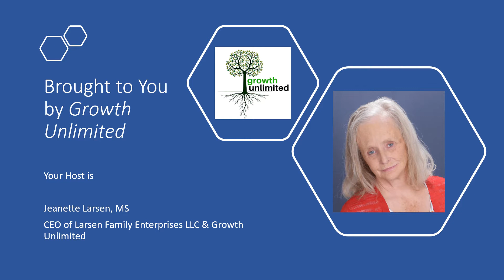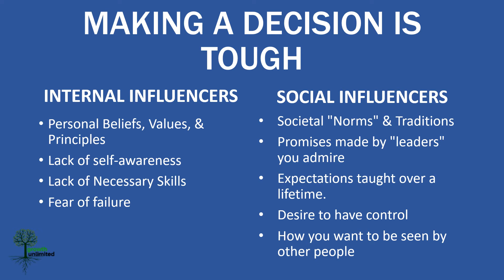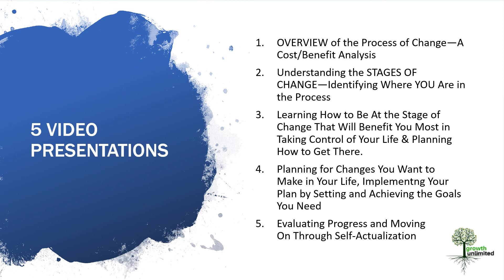COMMITTING TO CHANGE INTRODUCTION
The world is changing rapidly.  After the events of the past few months, people across the globe agree that it is past time for massive changes to be made.  However, many of us find ourselves frustrated and confused about what changes to make, and how to make them.  This video is an introduction to a series of films about change, and how to be effective in changing circumstances in your life for the better.

for more ideas on how to take control of your life!

Want to Learn More about Making Effective Change?  We invite you to join us for our 8-session training on Committing to Effective Change at a special reduced introductory price including a FREE 90-Day Membership to our new Growth Community called GROWTH UNIVERSITY!  Go to